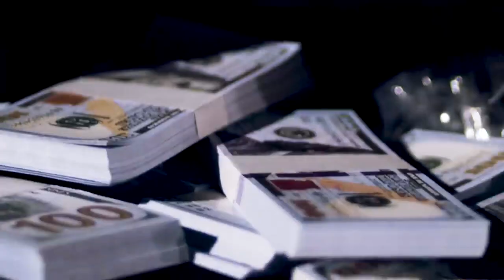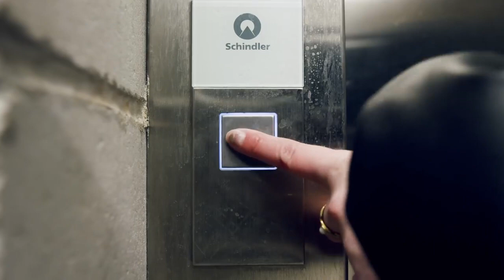Rarin GTA 2 Official Music Video